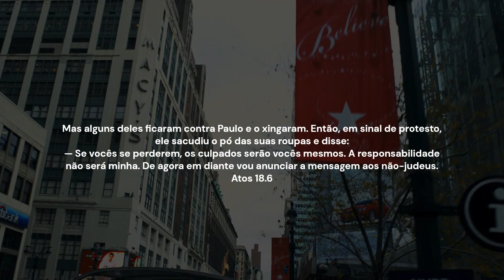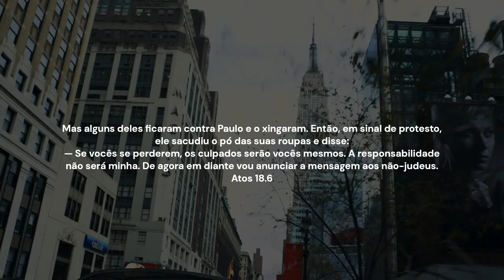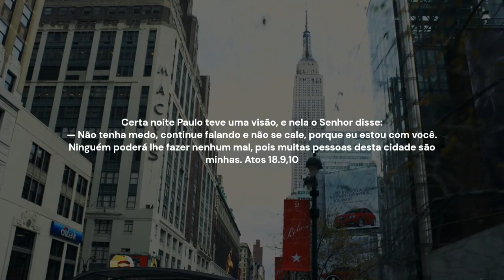Devocional - Teologia na Prática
Devocional Atos 18.1-22

Certa noite Paulo teve uma visão, e nela o Senhor disse:

— Não tenha medo, continue falando e não se cale,10 porque eu estou com você. Ninguém poderá lhe fazer nenhum mal, pois muitas pessoas desta cidade são minhas

Salmo 145.4
4 Ó Deus, cada geração anunciará à seguinte as coisas que tens feito,
e todos louvarão os teus atos poderosos.

Atos dos Apóstolos 13.48
48 Quando os não-judeus ouviram isso, ficaram muito alegres e começaram a dizer que a palavra do Senhor era boa. E creram todos os que tinham sido escolhidos para ter a vida eterna.

Paulo estava pregando em Coríntio e sua mensagem não estava sendo ouvida, então em protesto ele sacode o pó da sandália, assim como Cristo falou em Mateus 10.14

Então falou o Senhor a Paulo ... por uma visão: Não tenha medo ... nenhum homem se lançará contra você para feri-lo, etc. O apóstolo temia ser expulso pela violência, como antes, dessa cena de trabalho tão promissor. Ele é tranquilizado, no entanto, de cima.

10. Tenho muitas pessoas nesta cidade – “a quem, em virtude de sua eleição para a vida eterna, Ele já designa como Dele” (compare At 13:48).

Uma das mensagens que conseguimos extrair dessa passagem é que não nos preocupemos com quem não quer ouvir a mensagem nem ficar aflito, pois nosso papel é contar a nossa geração e focar naqueles a quem Deus escolheu para aceitar a mensagem.